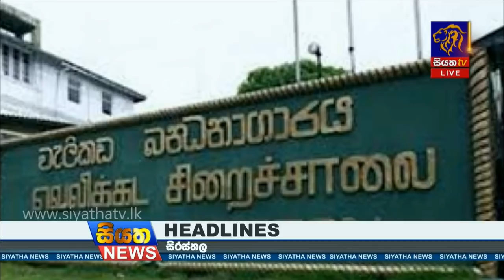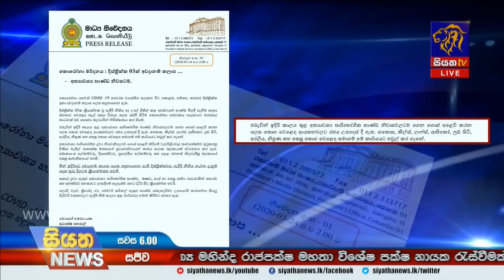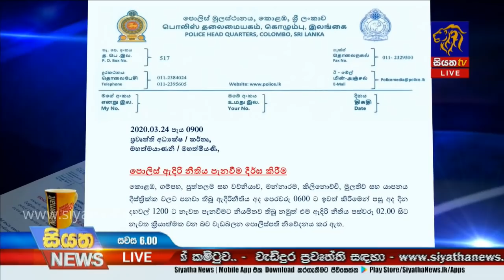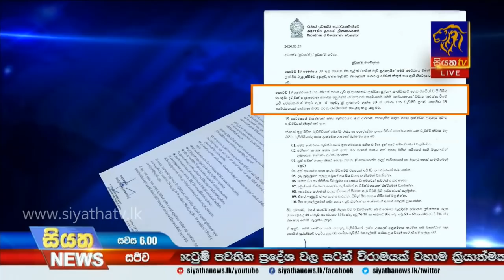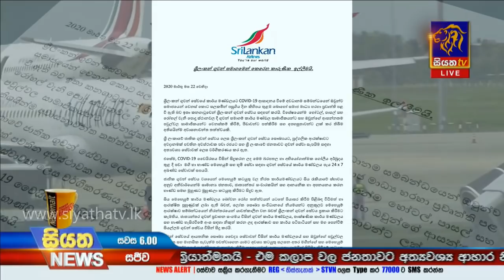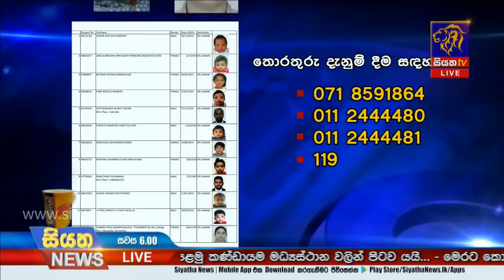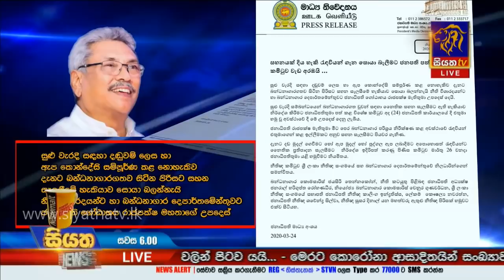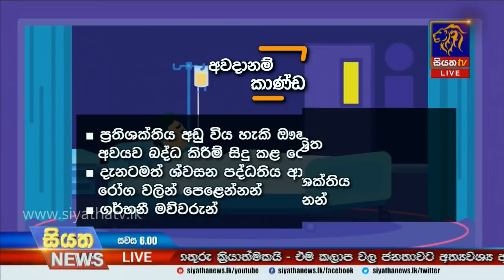Siyatha News | 06.00 PM | 24 – 03 – 2020